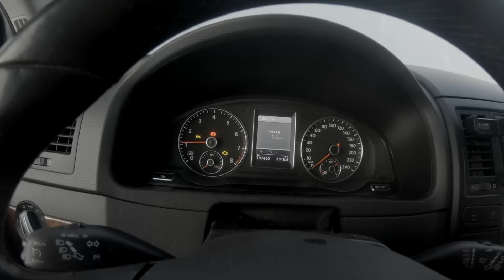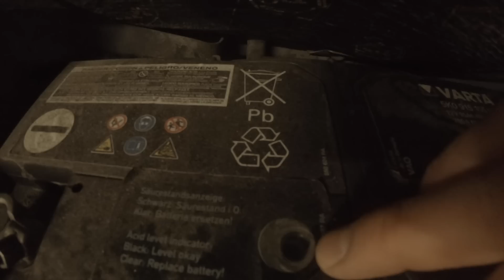5 ошибок при выборе НОВОГО аккумулятора авто!!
При выборе нового аккумулятора (АКБ) узнайте несколько ошибок которые вы совершаете или можете совершить
Все видео материалы являются собственностью автора. Ссылка на канал Акер Механик обязательна.